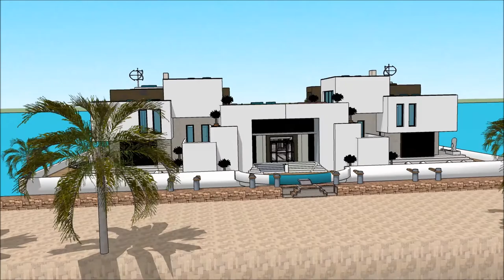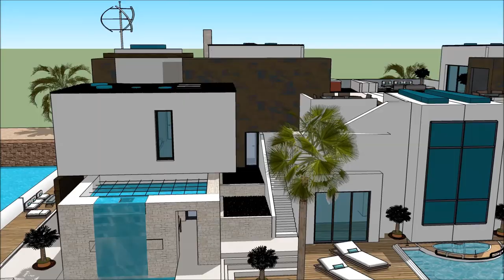husbåt sverige husbåt nordic ocean malmö norr mälarstrand med bastu marinstaden hem och fastighet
The floating house villa houseboatzania launching an innovative high-end luxury yacht floating house villa mansion home design potentially as a display of exhibition of the husbåt sverige husbåt nordic ocean malmö norr mälarstrand med bastu marinstaden hem och fastighet.

The collection of the Floating house villa houseboatzania concept of husbåt sverige husbåt nordic ocean malmö norr mälarstrand med bastu marinstaden hem och fastighet consists of high luxury and architectural art pieces in minimalism combined with living on the waterfront of the harbour.

The floating house villa mansion yacht design has the basis to sustain living with high standards and contemporary structural husbåt sverige husbåt nordic ocean malmö norr mälarstrand med bastu marinstaden hem och fastighet with numerous of prospects for excessive living and celebrating the desire of life worldwide: